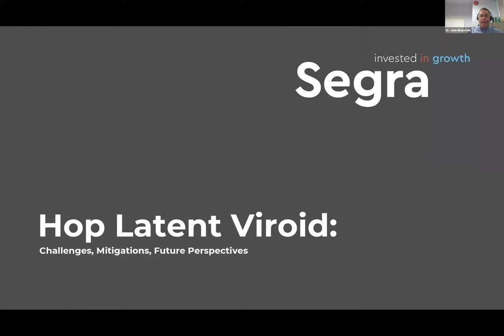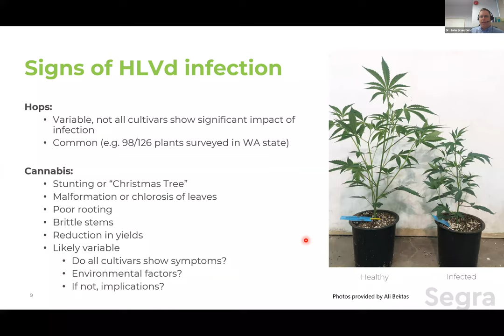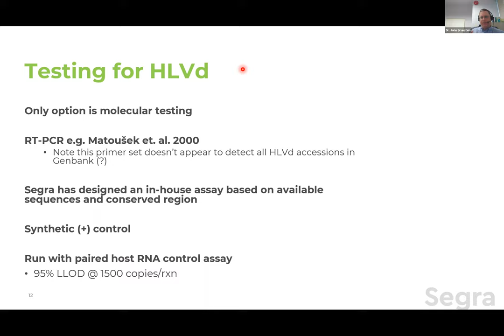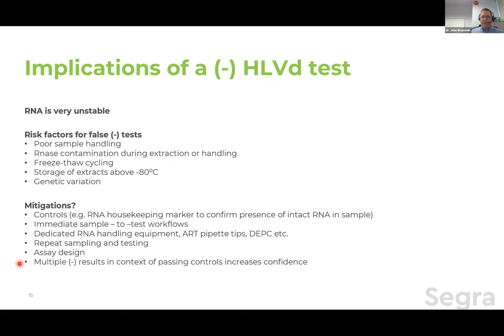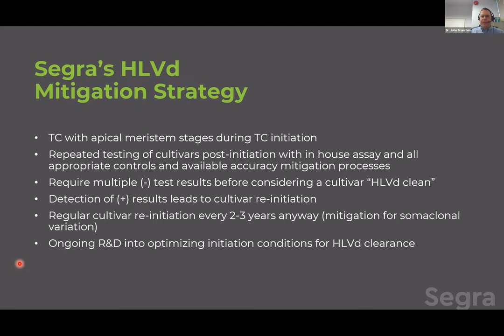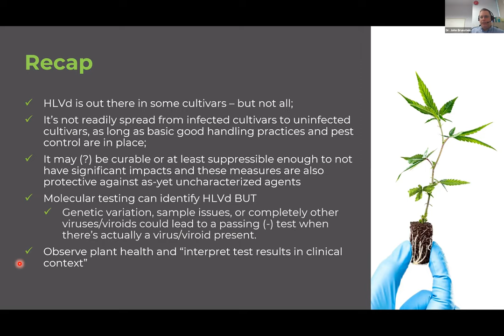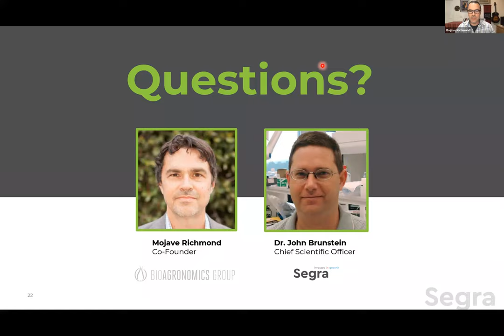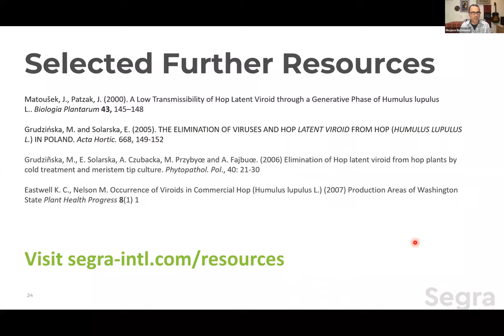Protect Your Grow: Hop Latent Viroid Issues and Mitigation Webinar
An in-depth discussion with cannabis breeding expert Mojave Richmond and Segra's Chief Scientific Officer Dr. John Brunstein on Hop Latent Viroid, including best practices for detection and mitigation and the risks it poses to cannabis breeders and cultivators.